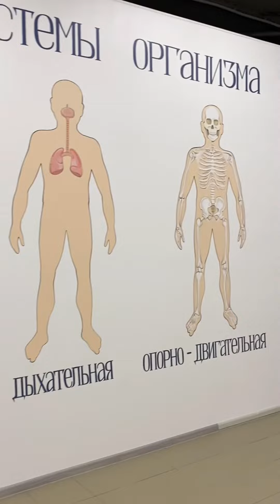Музей здоровья| Здоровикус| интерактивные экскурсии